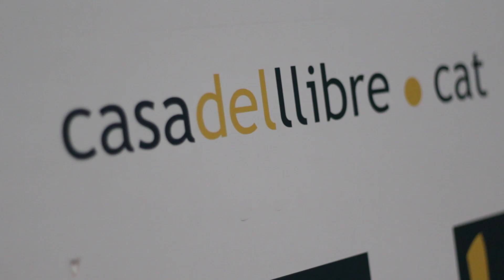Ángeles Wolder presentó su nuevo libro en Barcelona